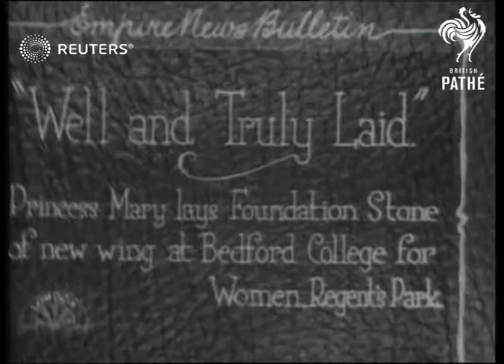UK: Princess Mary lays foundation stone of new wing at Bedford College for women (1927)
Full Description:

LONDON, UK

"Well and Truly Laid"

Princess Mary lays Foundation Stone of new wing at Bedford College for women at Regent's Park, London